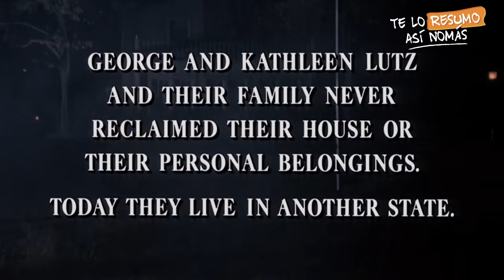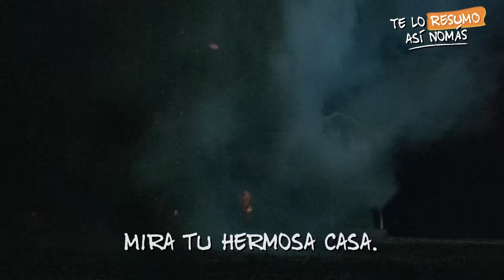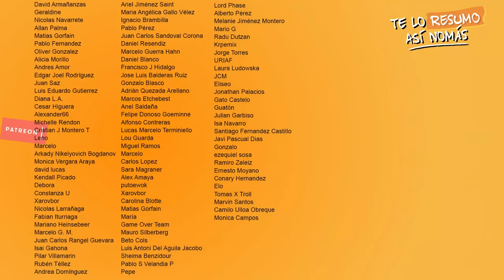La Saga De Amityville (En Orden Cronologico)